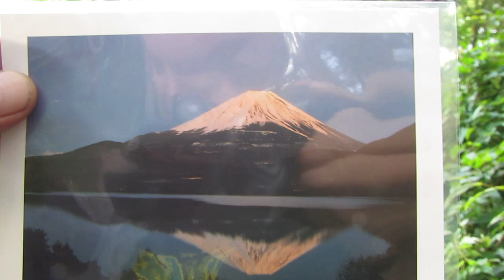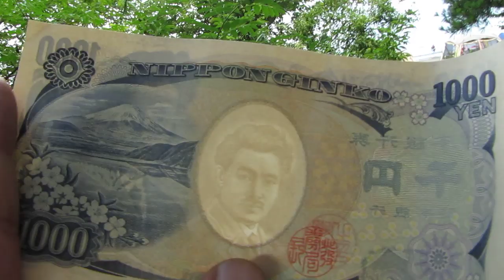Campsite at Lake Motosuko